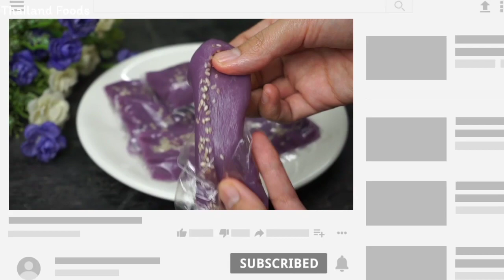Dessert | Purple Sweet potato Kalamae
มันม่วงต้ม 125 กรัม
เกลือป่น 1/4ช้อนชา
งาขาว 1 ช้อนโต๊ะ

Ingredients
125 g Boiled purple sweet potayo
1/4 tsp Salt
200 g Glutinous rice flour
500 g Coconut milk
200 g Sugar
1 tbsp White sesame

ช่องทางติดต่อพูดคุย